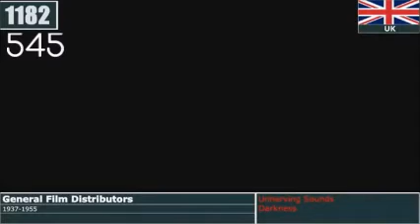Top 1000 Scariest Logos (Part Ten)